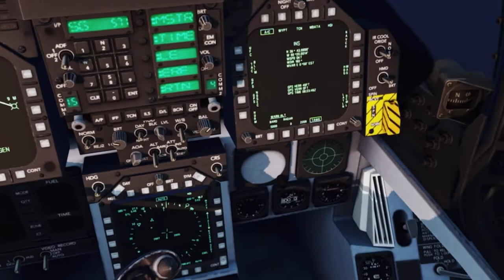Carrier landing Hd: Cinematics (Wings)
TOMCATS!!

Music used in this video:

Wings - Thomas Bergensen

-Cheerio, and fly safe